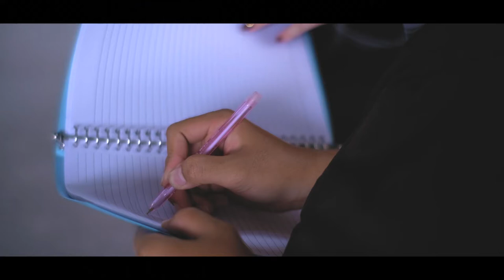PERTENTANGAN LOGIKA (SHORT MOVIE)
Ini adalah cerita cinta yang berbeda agama.
Mereka terpisah karena sebuah prinsip yang berbeda.
Tapi mereka tersadar bahwa perbedaan tidak harus berpisah untuk suatu hubungan. Tapi mereka bisa mengubah suatu hubungan menjadi pertemanan :)